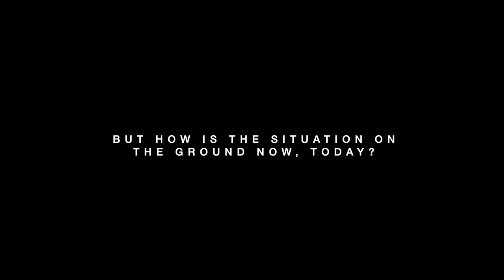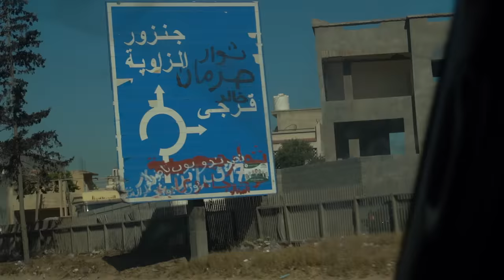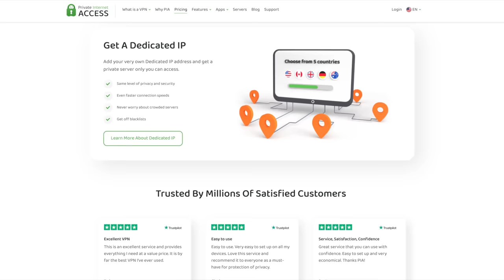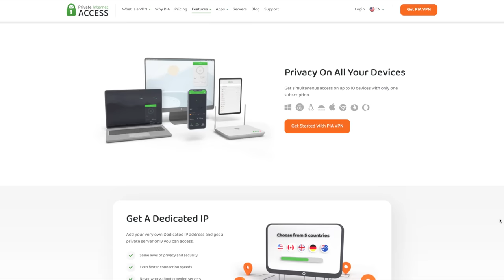On the Ground in Libya | What is it really like?